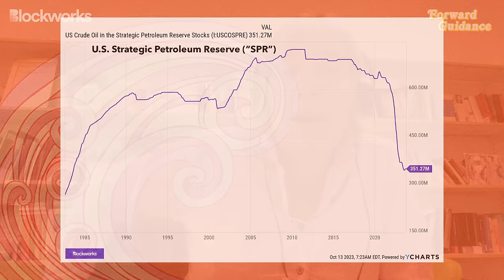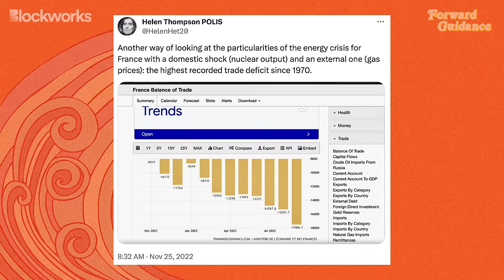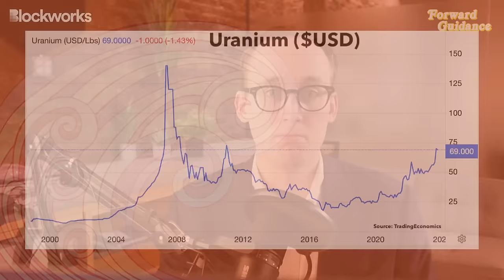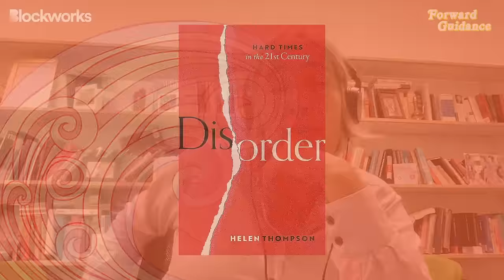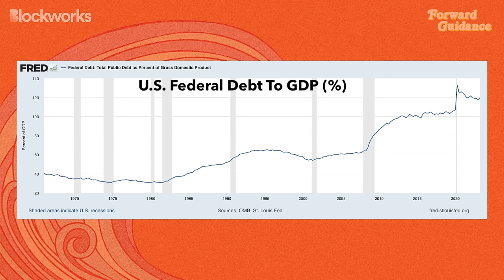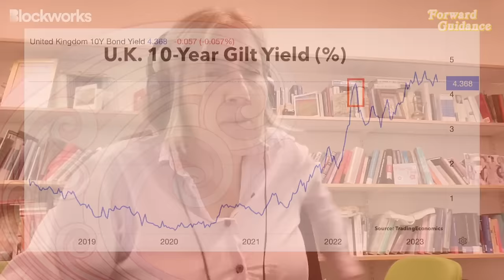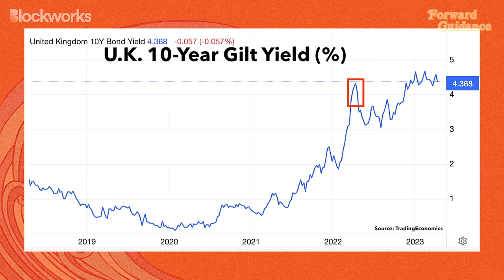The Future Of Financial Repression | Helen Thompson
Helen Thompson, Professor of Political Economy at the University of Cambridge and author of “Disorder: Hard Times In The 21st Century,” joins Forward Guidance to share her outlook on European energy, the Federal Reserve, financial repression, and rising geopolitical tensions in the Middle East. Filmed on October 12, 2023.
Helen Thompson’s book on Amazon

Timecodes:
00:00 Introduction
00:21 Energy In Europe
09:49 Wind and Solar
13:57 Nuclear Energy
22:28 Federal Reserve Has Made American Monetary Power The Strongest It's Ever Been
32:32 Are Fed Rate Hikes A Problem For The Rest Of The World?
35:57 Implications Of Sovereign Debt Levels On Political Economy
42:16 Financial Repression And Capital Controls
51:55 The Future Of Money And The Dollar
57:08 U.S. China Relations
01:01:07 Conflict In Israel